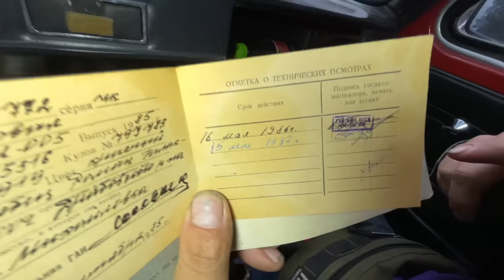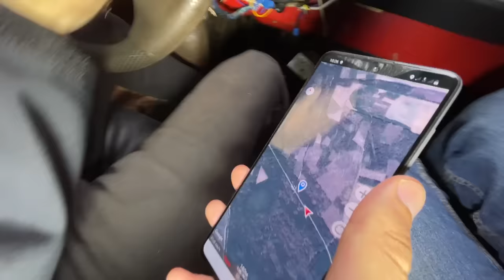ЗАЕХАЛИ на ЗАПОРОЖЦЕ в ЧЕРНОБЫЛЬ ! КАРАУЛ ! 😱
На этот раз мы взяли Сашку Креосана, Камрада и отправились на старом запорожце покорять Чернобыль !